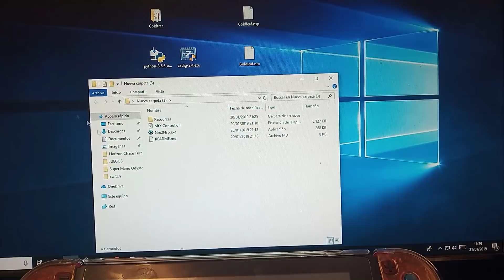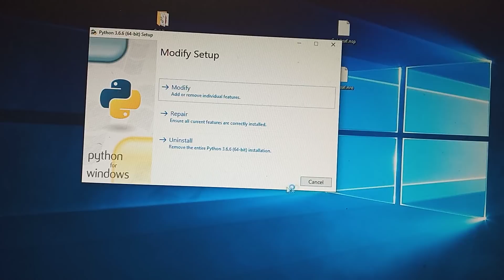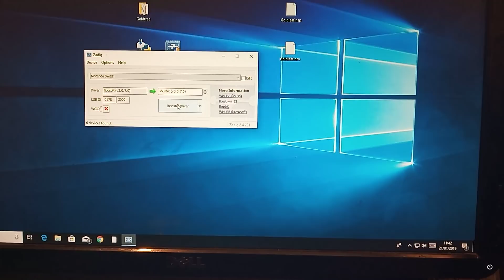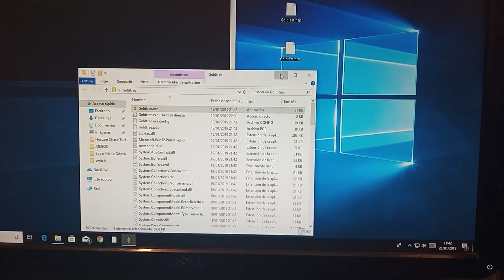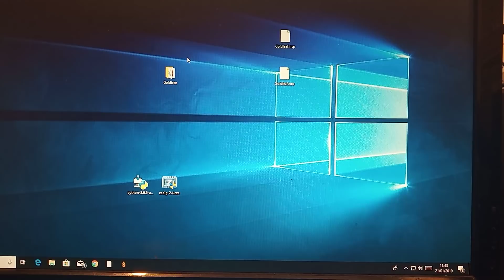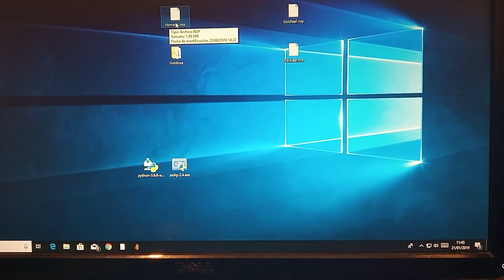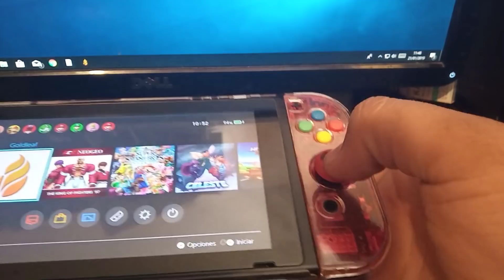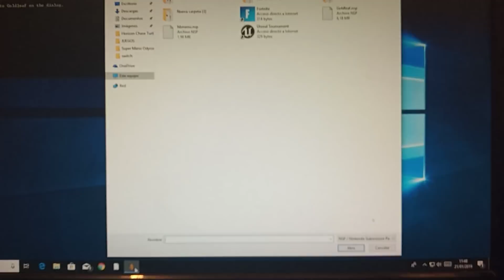Instalar aplicaciones nsp por USB PC nintendo switch 6.2 7.0 , 7.0.1